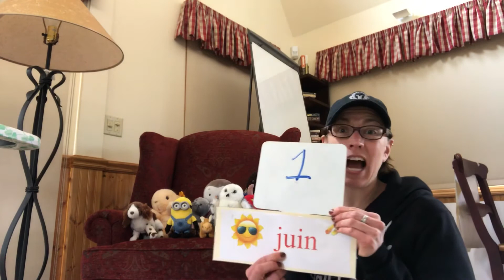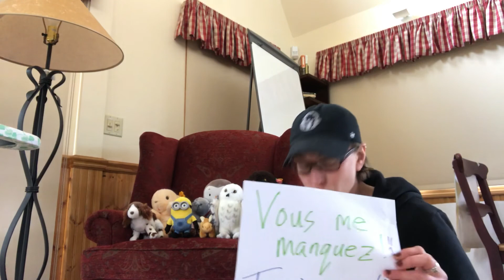Étoile de la journée 10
Interview avec Frank le dragon